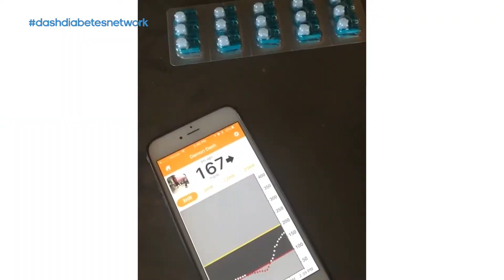Dash to Level 7 - Pt. 6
This week in PART 6 of Dash to Level 7, Anthony pays Dame another visit and teaches him how to test his blood glucose levels. Watch to see how Afrezza has been working with his body after only two weeks.

For Full 20-Minute Episodes, check out DameDashStudios.com
Recipes and More Info can be found at DashDiabetesNetwork.com